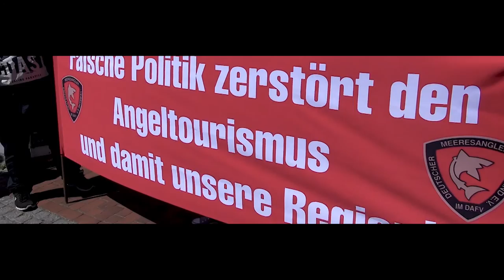Angeldemo 2.0 - Die Freizeitfischerei wird zu Grabe getragen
Die Kutterfischer aus dem Bereich Ostholstein zeigen Flagge: Wir wollen kein Baglimit. Auf der Anglerdemo 2.0 zog ein riesiger Tross aus Fischkuttern, Freizeitfischern und Anglern mit ihren Schiffen zum Fehmarnsund, um der Regierung und explizit Umweltministerin Barbara Hendricks zu zeigen, dass Politik sich nicht alles erlauben kann und darf.